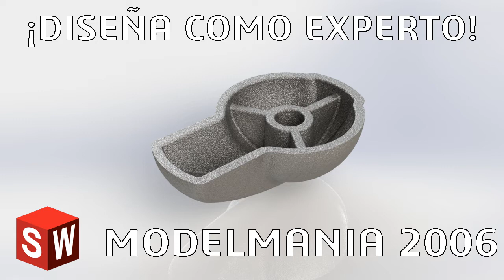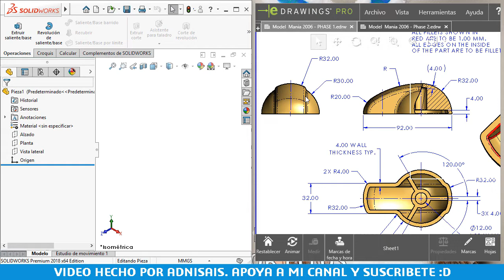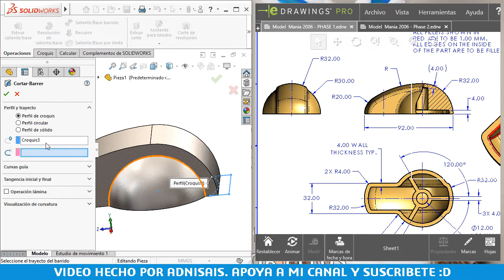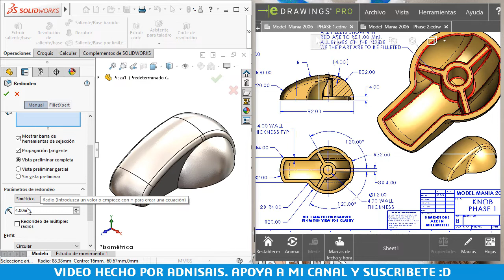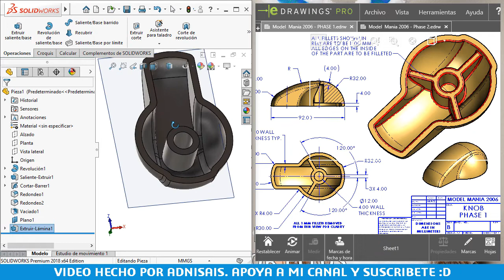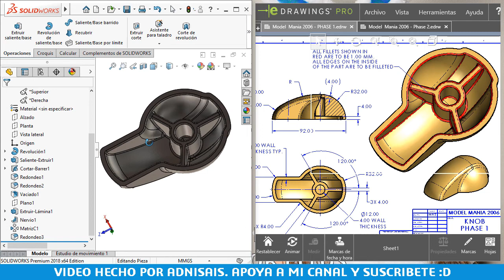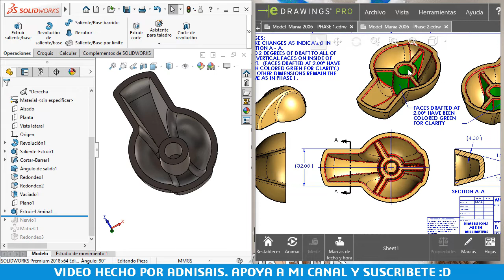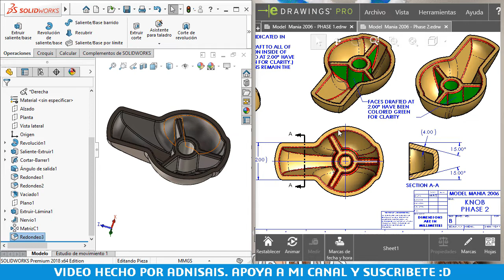¡Diseña como Experto! - Ep.7